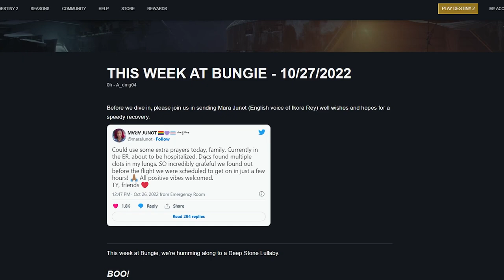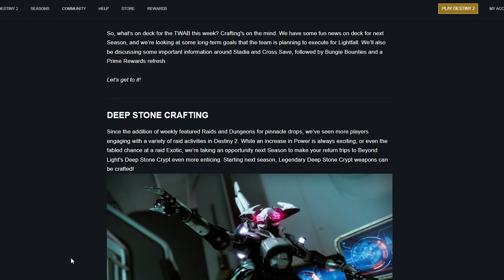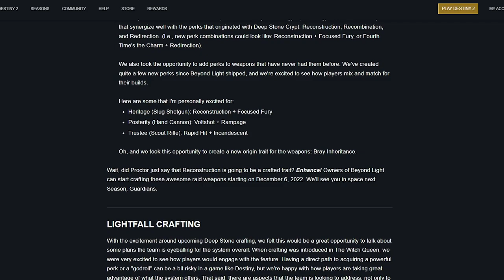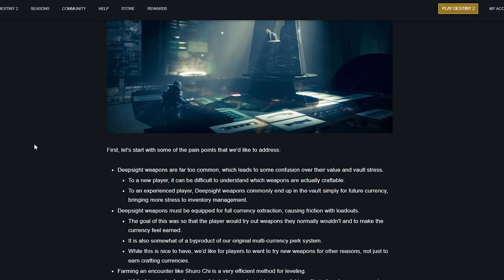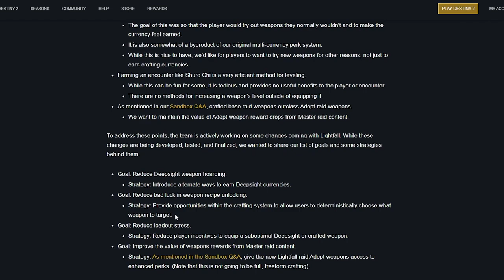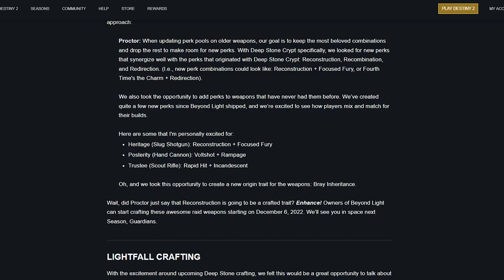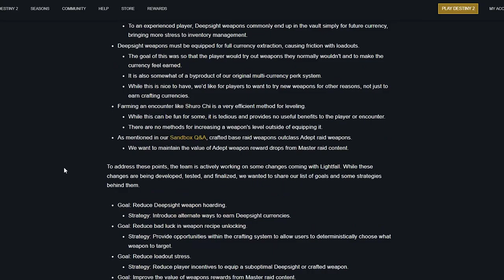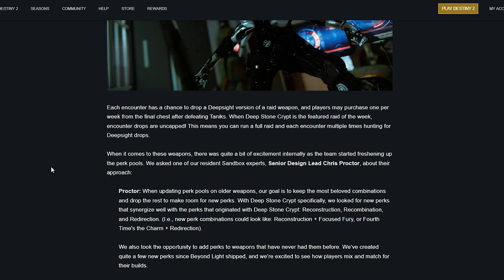Destiny 2: Crafting Is Coming To DSC, And Becoming Less Grindy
Destiny 2 is not only freshening up the loot pool of an old raid and giving it an origin trait, Deep Stone Crypt is also getting full crafting capabilities as well. Plus, a ton of changes will hit crafting by Lightfall to make it less of a pain.

Read the sci-fi books I wrote: